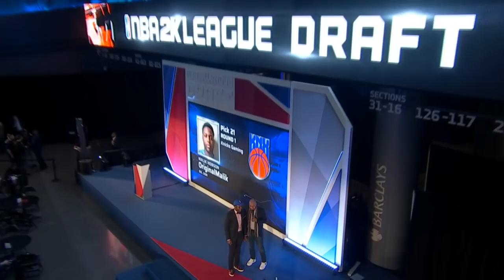Interviews From 2019 NBA 2K League Draft 1st Round Picks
Interviews with every single 2019 NBA 2K League Draft 1st Round Pick.